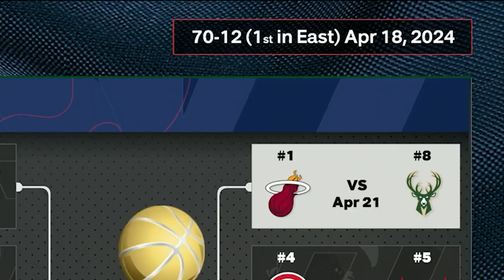Giannis Gets POSTERIZED In The NBA PLAYOFFS! | NBA 2K24 My Career